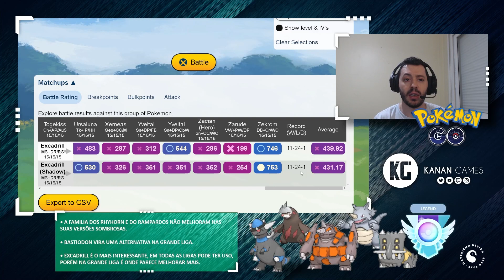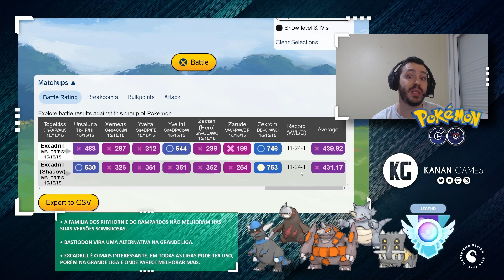Os novos Sombrosos valem a pena? (Parte 02) - GO Battle League - Pokémon GO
Galera, neste vídeo trago uma análise dos novos sombrosos lançados no atual evento da equipe rocket, nesta segunda parte com foco no Bastiodon, Excadrill, Rhyperior e Cranidos. Será que valem a pena no Pokémon GO? Espero que curtam o vídeo!